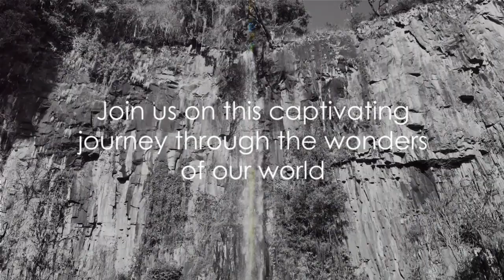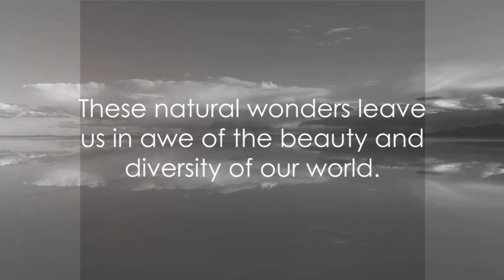10 Amazing Natural Structures Wonders: Wonders of Our World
Embark on a breathtaking journey around the globe with our latest video, '10 Amazing Natural Structures: Wonders of Our World.' Join us as we explore the awe-inspiring marvels that Mother Nature has crafted over millions of years, from the towering majesty of the Grand Canyon to the intricate beauty of Antelope Canyon and the surreal landscapes of Pamukkale and Salar de Uyuni. This visual feast showcases the diversity and splendor of our planet's geological wonders, reminding us of the extraordinary forces shaping our world. Whether you're a nature enthusiast or armchair traveler, this video promises to inspire awe and appreciation for the remarkable natural structures that make Earth an unparalleled masterpiece.